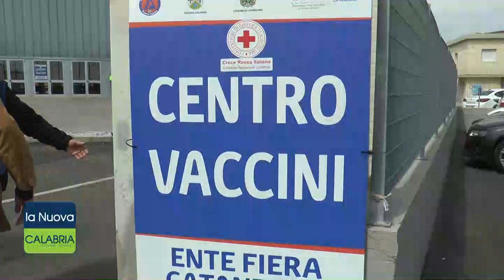Hub vaccinale dell'Ente Fiera di Catanzaro: domani i primi 500 vaccinati